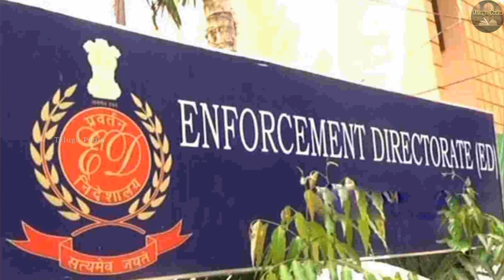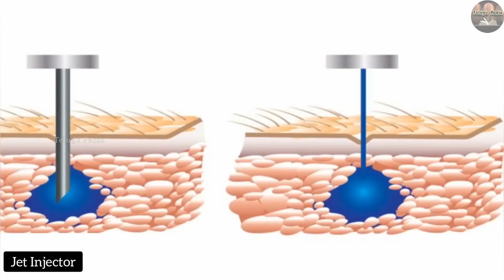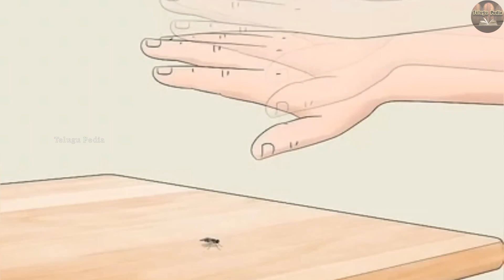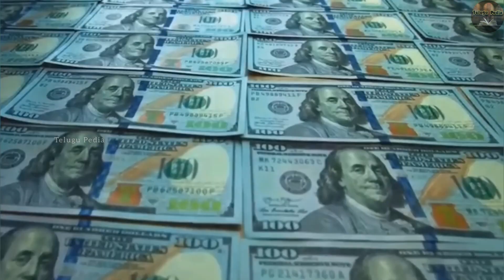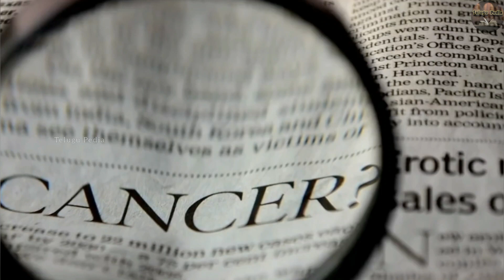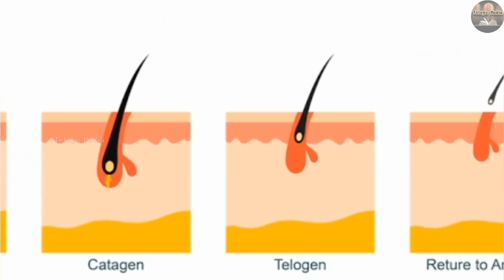Chandrababu Scam-Arrest Exposed | AP Skill Development Scam | Jagan | Pawan Kalyan | Telugu Facts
Background music for this video is created⁰ in "Groovepad" app by R. Lakshman Narayana

Top 10 Interesting Facts in Telugu | Facts in Telugu new | Telugu Facts | Telugu Pedia

CBN Arrest | Chandra Babu | TDP | Pawan Kalyan | Jana Sena | YS Jagan | YCP